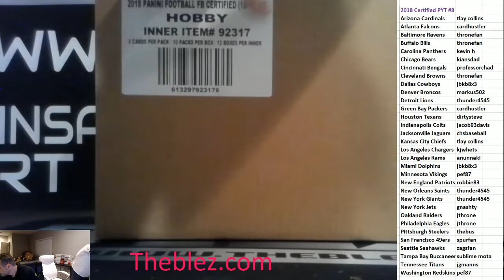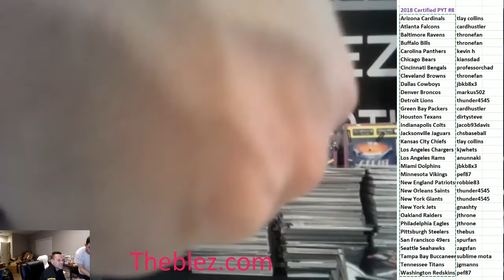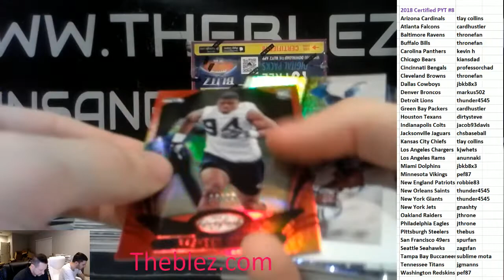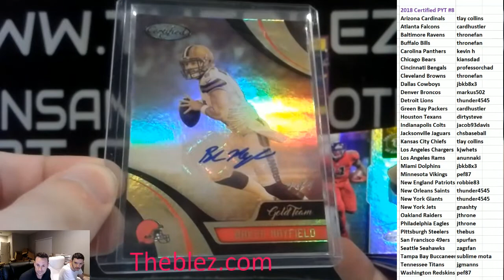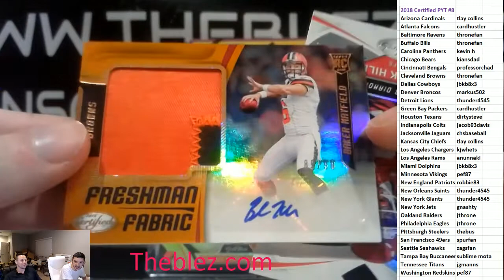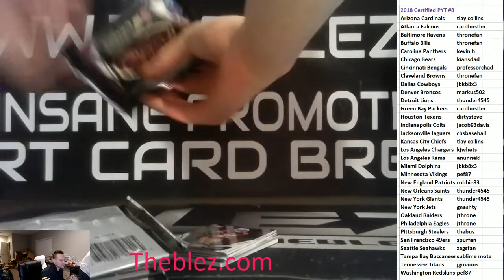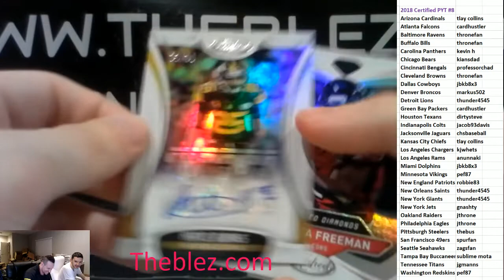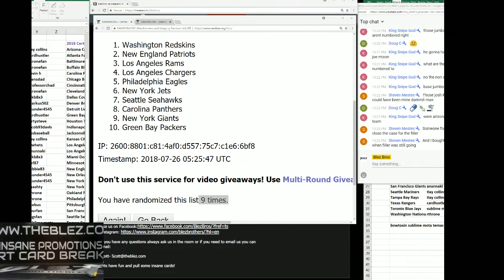2018 Panini Certified FootbalL PYT #8 BAKER MAYFIELD 1/1